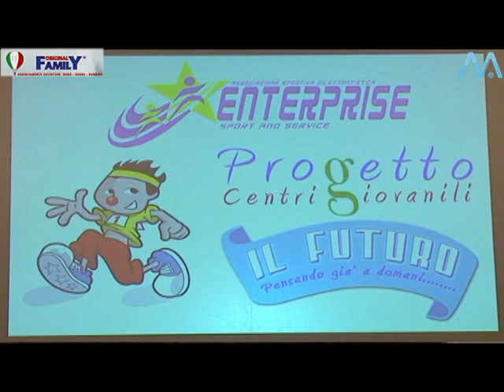Galà di Atletica Leggera Enterprise Sport and Service